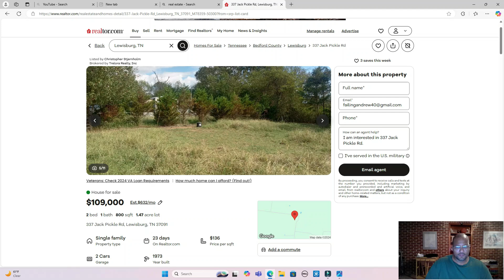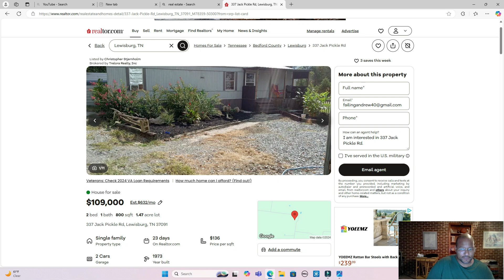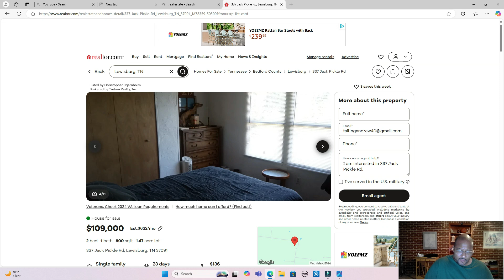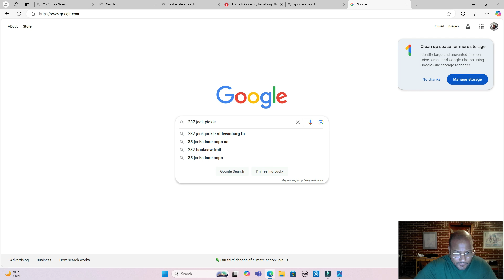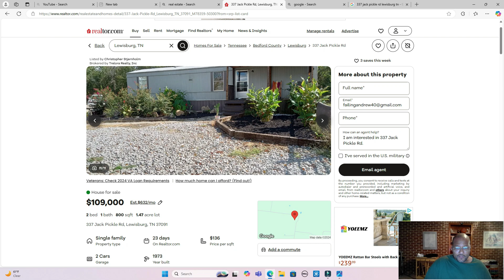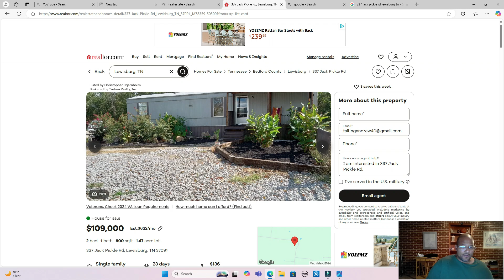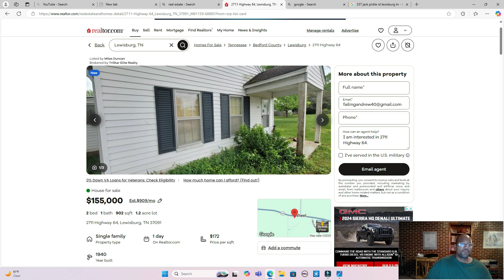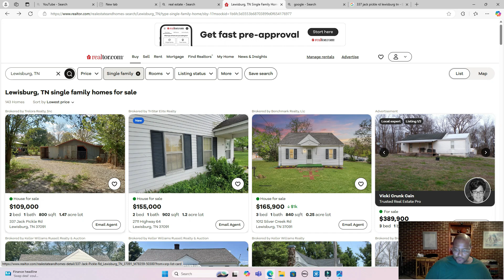Buy a home in Mid Tennessee TODAY for less than $110,000!!!!